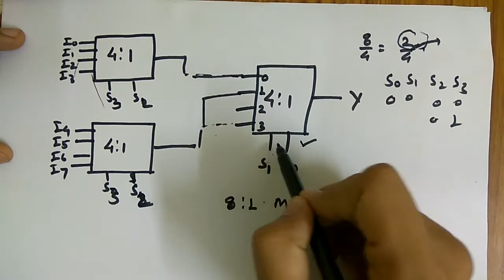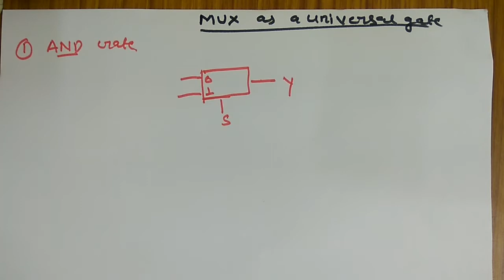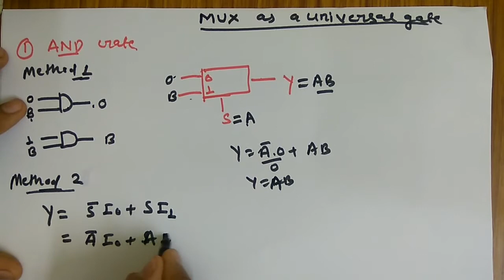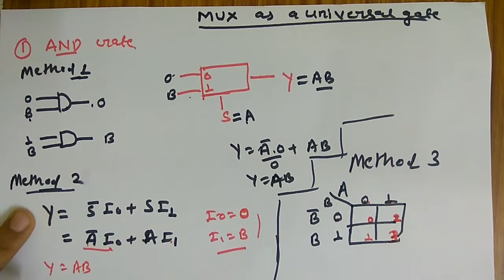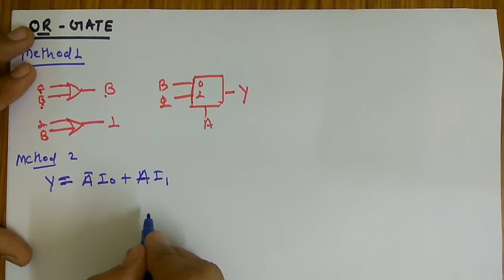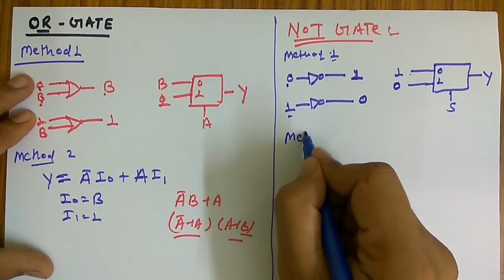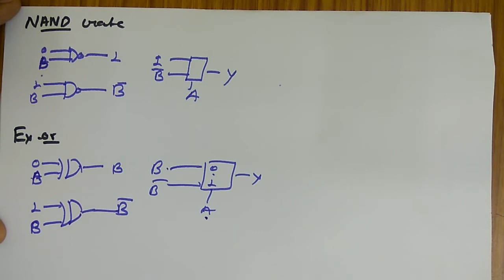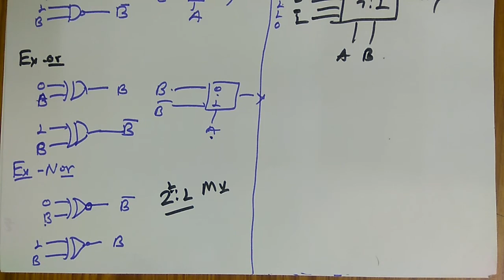27. Mux as a universal gate